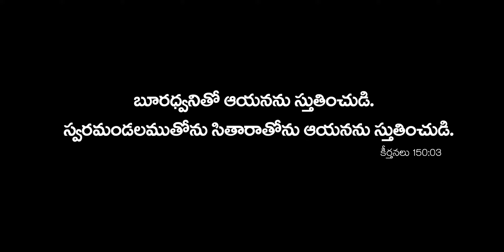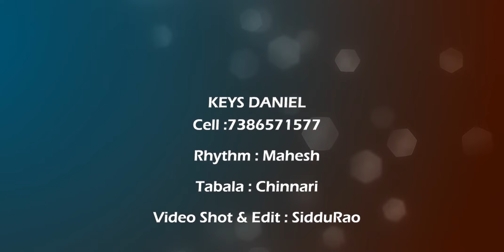Amma Kanna Minnaga || Sung By Suseela Garu || Latest Telugu Christian songs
Song: Amma Kanna Minnaga
Lyrics, Tune: AR Stevenson (original composer)
Live Song Music: KEYS DANIEL
Sung by Sis. Suseela Garu
Rhythm: Mahesh
Tabala : Chinnari
VideoShot & Video Edit : SidduRao